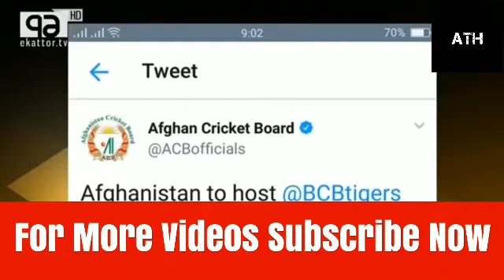Cricket News Bangla 10 May 2018 Updates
Please Note : If you want to remove any video content.

Because we worked really hard to develop this channel.